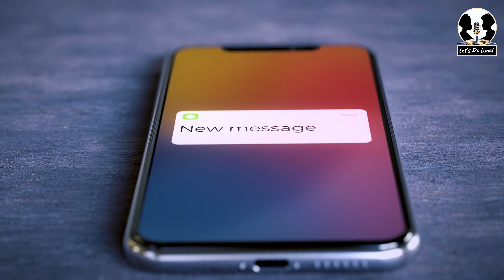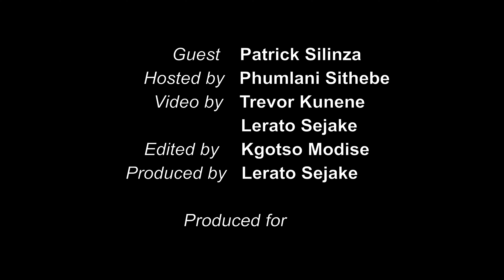New podcast | Let's do Lunch: Inside the day and life of a tow truck driver